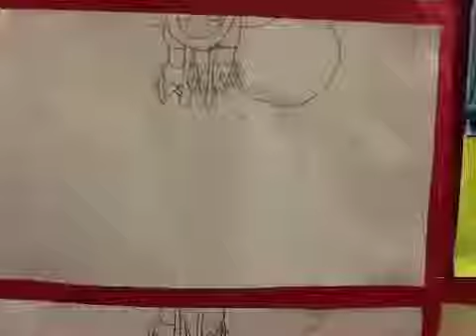Squirrel With Jetpack